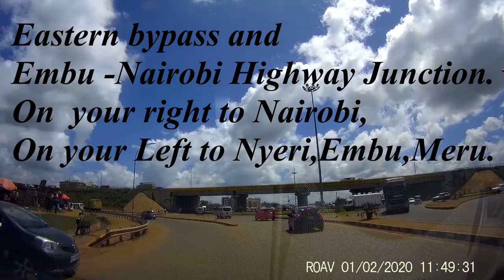GITHURAI 44 TO WETEITHIE || THIKA || KENYA || AFRICA || ROAD TRIP.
Thank you for driving with me Virtual from Githurai 44 to Weteithie.
Nairobi is the capital and the largest city of Kenya. The name is derived from the Maasai phrase “Enkare Nairobi”, which translates to "cool water", a reference to the Nairobi River which flows through the city.

BACKGROUND MUSIC CREDIT TO
4. Inossi – Far Away (Non Copyright Music copyright safe music)